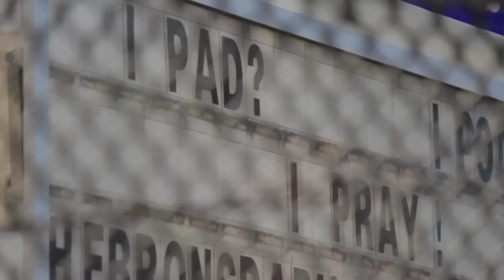Jellyfishing in America Trailer (2015)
Haoyan of America